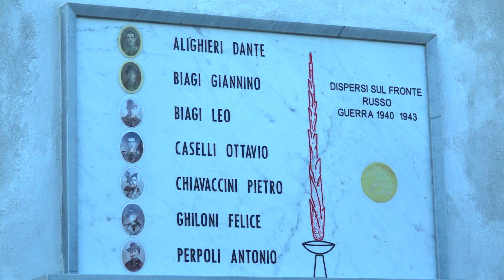Inaugurato a Pedona di Barga il raddoppio del parcheggio nel giorno di San Maurizio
L’opera, finanziata con risorse proprie del Comune, è stato realizzato grazie anche alla donazione da parte di un componente della comunità di Pedona.